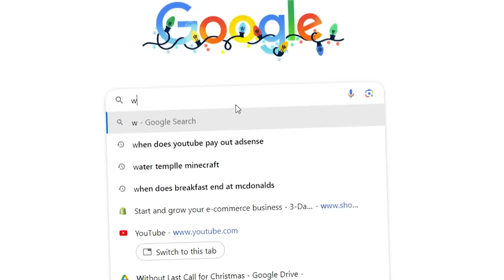Evolving as a Chicken in Minecraft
✅ PLAY my newest Marketplace Game! Ultra Hardcore [DX]!

✅ BECOME Craftee! Get My Limited Skinpack Before it's Gone!

👕 Get some *OFFICIAL* Craftee Merch!